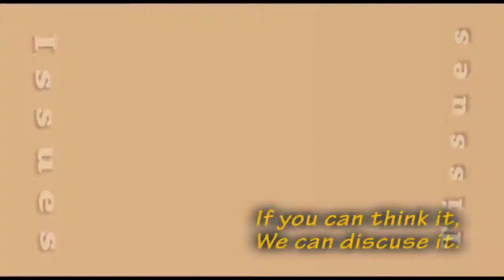ISSUES and TISSUES with BISI AKPAIDA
G-Plus Media with BISI AKPAIDA on ISSUES and TISSUES Every Wednesday 4.30pm on AIT Benin.